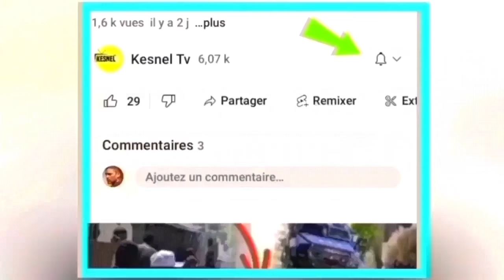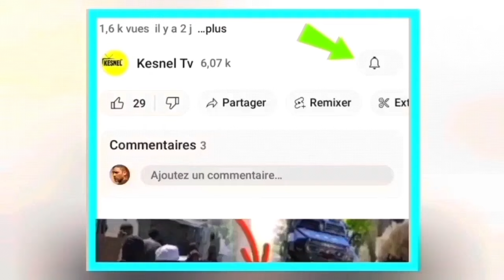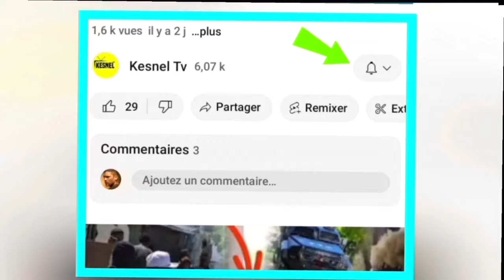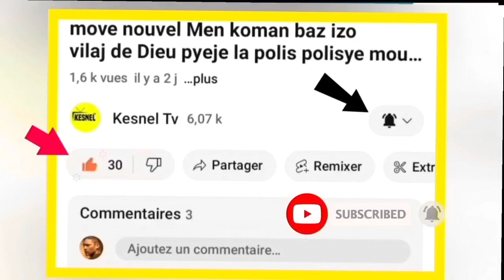Nouvel cho cho 21 desanm 2023 bagay DeGenere nan men Gary pierre paul charles jhon Joel joseph pale